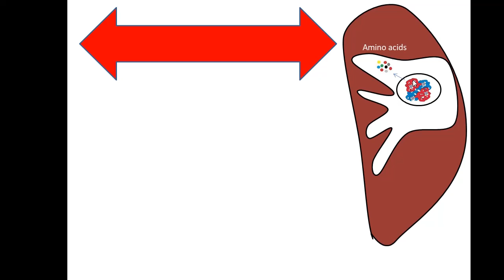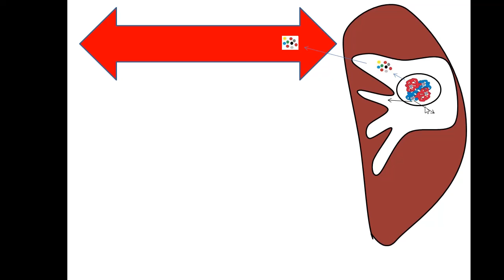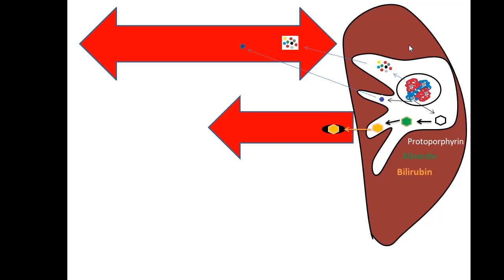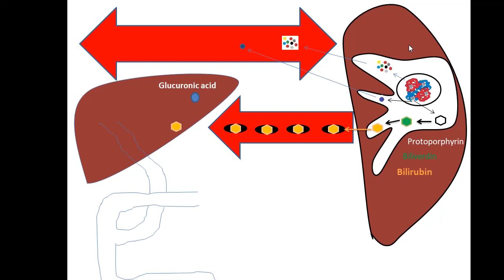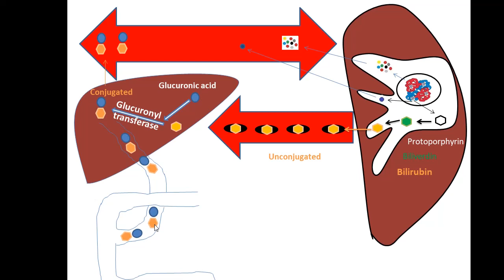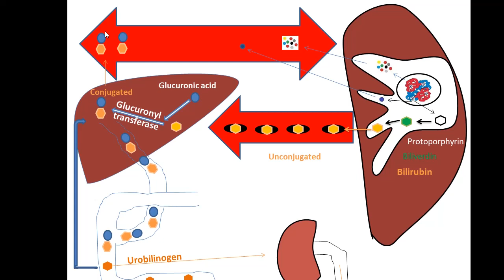Mechanism of Jaundice (1)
شرح لعملية بناء البليروبين كتمهيد لتفسير نتائج حالات الصفرا